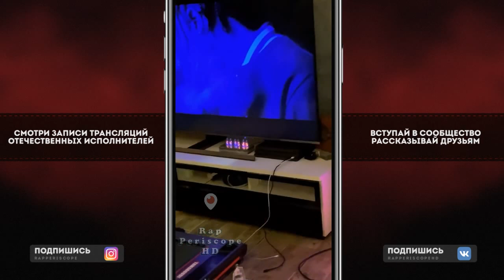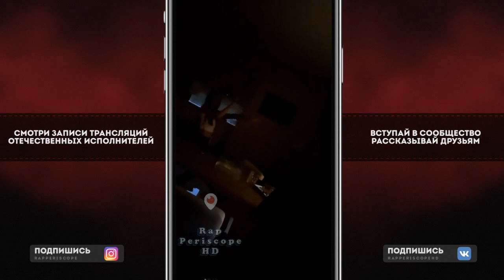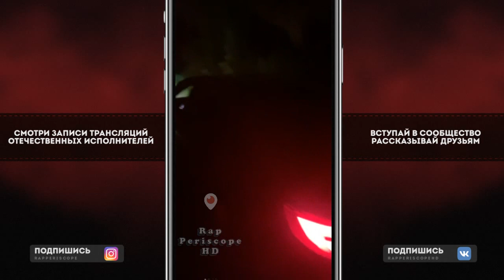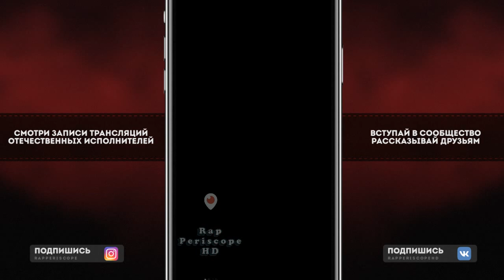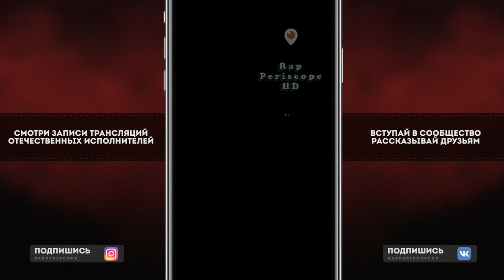Гуф и 5 плюх тусят в доме который построил Алик